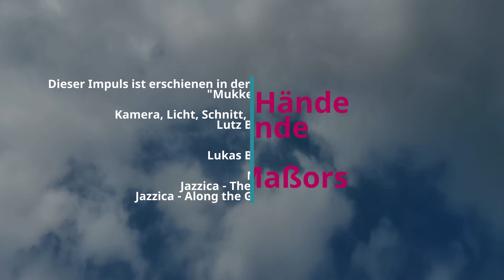Hoch die Hände, Wochenende "himmlische Momente" - Yvonne Maßors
▬ Hoch die Hände, Wochenende ▬▬▬▬▬▬▬
Ich mache an diesem langen Wochenende eine Ausfahrt. Ich fahre ins Freie, ich will den Himmel sehen. in Gänze Ich lege mich auf eine Wiese, kein Baum, kein Haus...kein Nichts das meinen Blick stört, meinen Blick in den Himmel. Diese unendliche blaue Weite, zeitlos zieht sie dahin. Gestern war Himmelfahrt.

Wir erinnern uns an den Abschied Jesu von seinen Jüngern, 40 Tage nach seiner Auferstehung. Jesus kehrt zurück zu Gott. Himmelfahrt, Zwischen Himmel und Erde.
Jesus sagt zu seinen Jüngern: „Was steht ihr da und schaut in den Himmel?“ So wie die JüngerInnen sehne auch ich mich manchmal weit weg. Ich stehe oder liege, so wie an diesem Wochenende auf einer Decke...so wie heute auf einer Decke und gucke in den Himmel. Ich sehne mich zu den Momenten in denen der Himmel die Erde berührt. hinreißende Wolkenformationen über mir herziehen und ich für Augenblicke herausgehoben bin aus dem Lauf der Zeit.

Das sind hinreißende Momente für mich, ich liege da schaue in den Himmel und versinke im Endlosen Blau, Vögel zwitschern Bienen summen...und alles scheint möglich. Diese Augenblicke haben eine große Anziehungskraft für mich. Ich gehe ihnen nach, möchte sie wiederholen...hm eigentlich möchte ich sie festhalten ihnen Dauer verleihen. Ja das wäre wunderbar. Den Himmel auf die Erde ziehen. Dem Himmel hier ein Zuhause zu geben und dafür sorgen, dass sich der Himmel hier, genau hier ausbreiten kann.

Diese Momente lösen eine Sehnsucht in mir aus, eine Sehnsucht die mich verändert und mir Kraft gibt, für mein Leben. Sie lassen mich die Weite des Glaubens spüren und ich ahne was Jesus meint, wenn er sagt: Guckt nicht nach oben, sondern guckt in die Welt. Nicht da wo der Himmel ist, ist Gott. Sondern da wo Gott ist, ist der Himmel.

Mukkefukk ist Ersatzkaffee, ist Ersatzkirche und gleichzeitig vollwertige Kirche, digitale Kirche.
Frei nach Römer 11, 17 – 24
Mukkefukk lebt von Kommunikation, also kommentiert und macht mit.
Mukkefukk begleitet euch durch diese Zeit und ist für euch da.

▬ (Social)Media ▬▬▬▬▬▬▬▬▬▬▬▬▬▬▬
Mukkefukk sind Andachten, Predigten, Gedanken, Impulse, Dies und Das, Gott und die Welt;

Mukkefukk könnt ihr auch anrufen:  03987/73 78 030 - sagt das gerne auch euren Großeltern.

▬ Credits ▬▬▬▬▬▬▬▬▬▬▬▬▬▬▬▬▬
Yvonne Maßors

Kamera, Licht - Lutz Böning
Ton, Schnitt, Regie - Lukas Böning